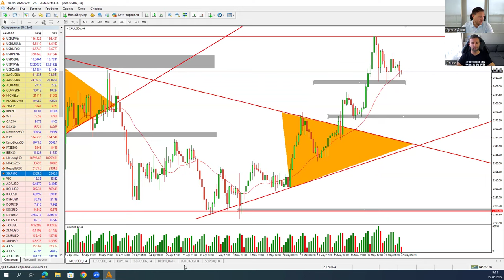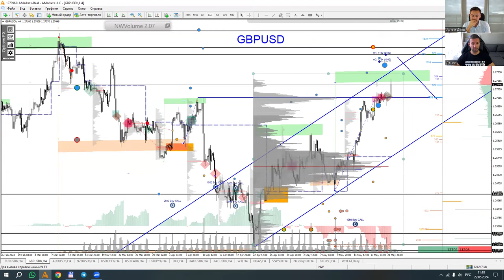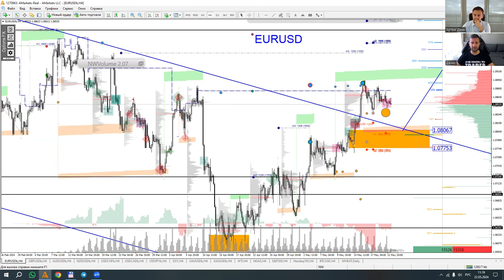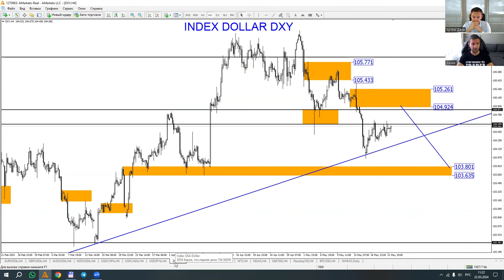Артем Деев vs Денис Ковач: торговые идеи по EUR/USD, GBP/USD, DXY и XAU/USD | AMarkets